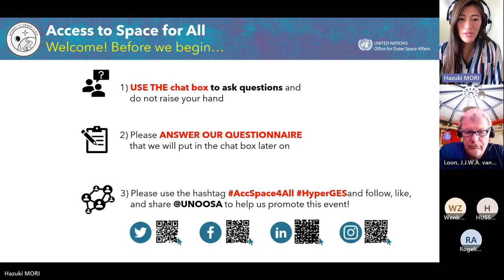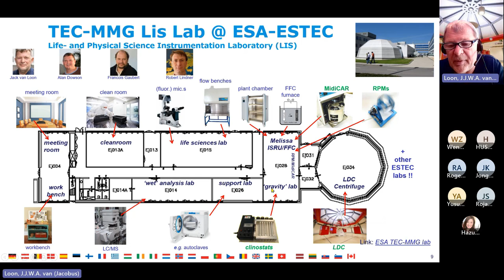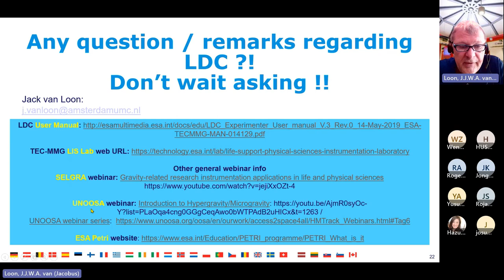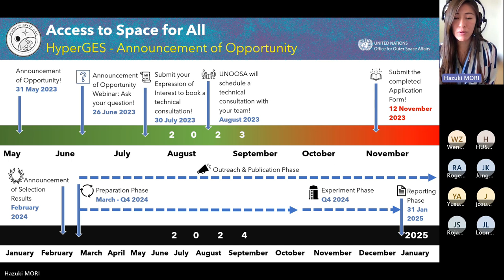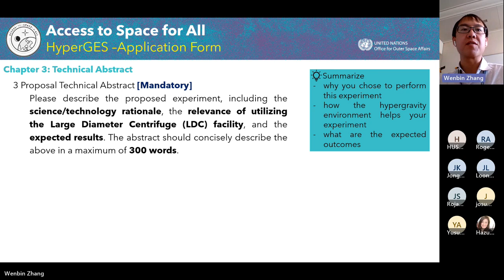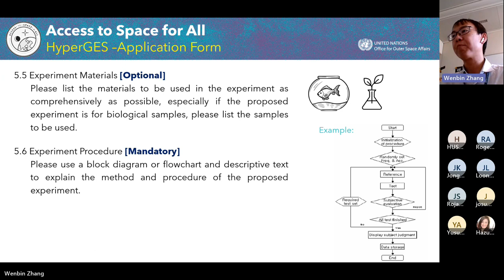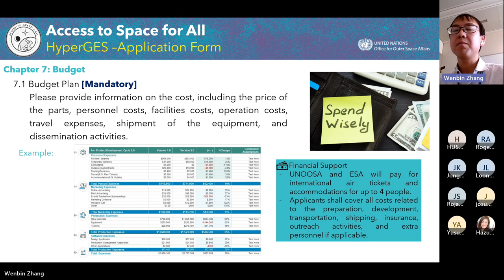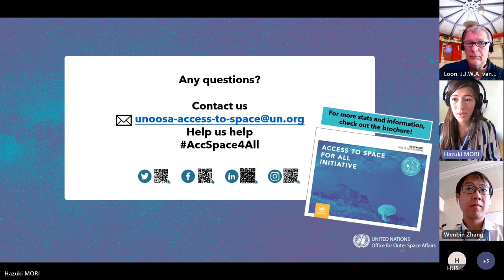HyperGES 3rd Round Announcement of Opportunity Webinar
This is a recording from HyperGES 3rd Round Announcement of Opportunity Webinar held on 26 June 2023 with @@EuropeanSpaceAgency

- Introduction to the Access to Space for All Initiative/HyperGES Programme by UNOOSA (1:20-4:40)
- Introduction to ESA/ESTEC/LDC by European Space Agency (4:54-21:48)
- Details of the Announcement of Opportunity and Application Form Documents (22:15-)